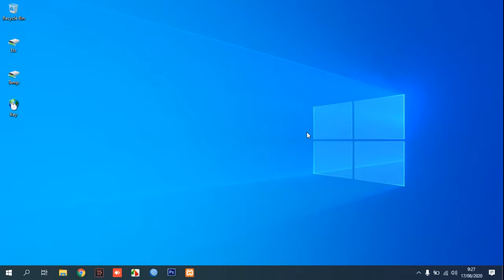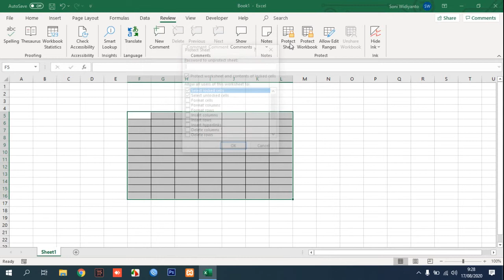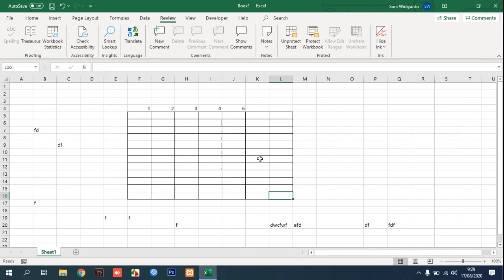How to protect cell in excel office 365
Tutorial How to protect cell in excel office 365.